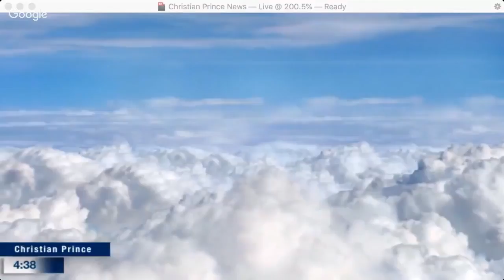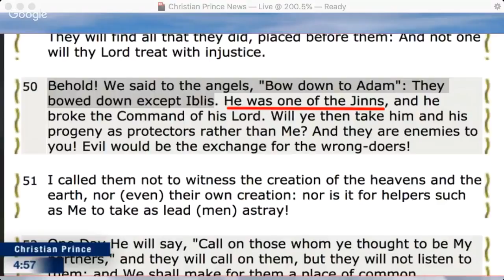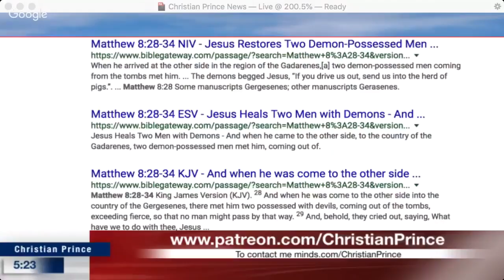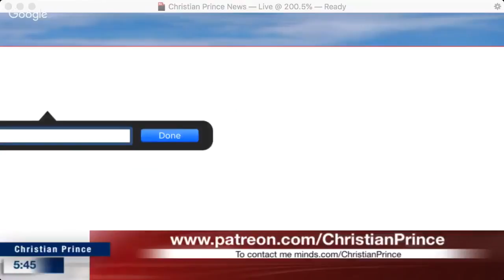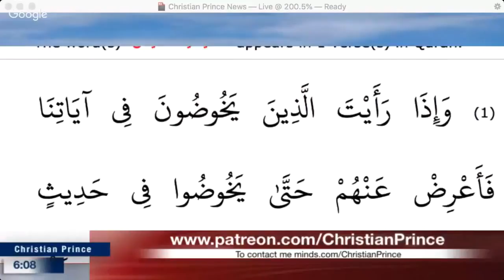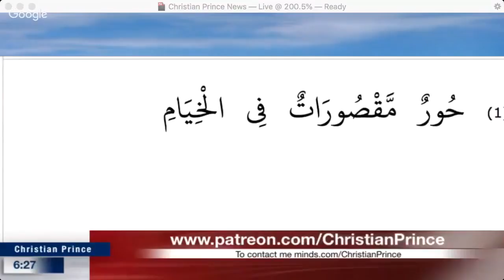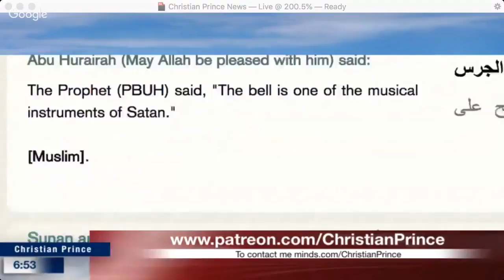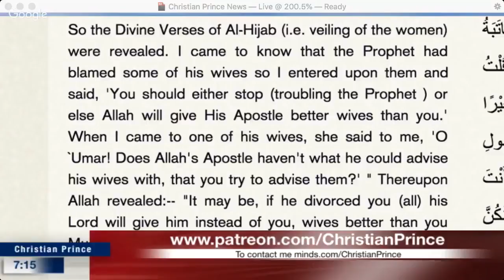Christian Prince - Why the demons fear not & resist Allah but it Fear Jesus Christ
“Ha! What have you to do with us, Jesus of Nazareth? Have you come to destroy us? I know who you are—the Holy One of God” (Luke 4:34)

This is a repost of a Christian Prince Live Stream video from May 30, 2018.